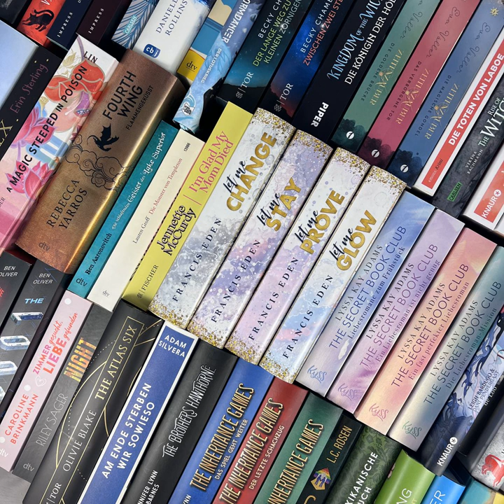bücherreich 254 - Mein Lesejahr 2023 (Jahresrückblick)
Willkommen bei meiner Lieblings-Episode von bücherreich, einem Podcast größtenteils über Bücher!

Ich blicke zurück auf mein Lesejahr 2023 mit Tops und Flops, Statistiken, meinen Lesevorsätzen für 2024 und einer Auswahl an Versprechern des Jahres ganz zum Schluss der Episode. Viel Spaß!

Statistiken:
Die beliebteste Episode dieses Jahr war „Lesemonat Januar 2023“ mit 341 Downloads, gefolgt von „Mein Lesejahr 2022“ (337 Downloads) und „12 für 2023“ (307). Insgesamt wurden meine Folgen 84.389 Mal angehört (2022: 75.590; also sind 8.799 Downloads (733/Monat) 2023 hinzugekommen). Das umfasst auch alle „alten“ Episoden und ist echt der Hammer für mich. Danke für's fleißige (nachträgliche) Hören!

117 Bücher mit insgesamt 48.137 Seiten habe ich im Lesejahr 2023 gelesen. Im Schnitt sind das 411 Seiten pro Buch, 9,75 Bücher pro Monat und 132 Seiten pro Tag.
Das sind 16 Bücher und 3.319 Seiten mehr als im Vorjahr, auch wenn das Durchschnittsbuch 2022 um je ca. 30 Seiten dicker war, ich also viele lange Bücher gelesen habe. Für 2024 nehme ich mir wieder vor, um die 100 Bücher insgesamt zu lesen und bin über alles happy, was darüber hinaus noch möglich sein sollte.

Noch ein paar mehr Details:
Die Bücher teilen sich auf auf 56 Hörbücher (47,9 %; Vorjahr: 47 / 46,5 %), 1 E-Book (0,9 %; Vorjahr: 11 / 10,9 %) und 60 „klassische“ Bücher (51,3 %; Vorjahr: 43/ 42,6 %). 29 Bücher/Hörbücher (24,8 %; Vorjahr: 38/ 37,6 %) im Jahr 2023 waren Rezensionsexemplare. Ich hatte zwar auch 2023 13 Leserunden, aber nur noch 1/3 so viel wie im Vorjahr, nämlich 11,1 %; Vorjahr: 34/33,7 %. Fremdsprachig waren leider nur 3 der gelesenen Bücher/Hörbücher, was 2,6 % ausmacht. Immerhin 20 (=17,1 %) meiner gelesenen Titel waren aus der Bibliothek haptisch oder digital ausgeliehen. Knapp 70 % der gelesenen Titel waren Reihentitel (35 % Reihenbeginn, 46 % Reihenmitte und 19 % Reihenabschlüsse). 73,5 % meiner gelesenen Titel waren von Autorinnen, 23 % von Autoren und 3,5 % gemischt. 30 % waren frisch 2023 erschienen, 36 % aus dem Jahr 2022 und 10 % aus dem Jahr 2021. Der lesereichste Monat nach Anzahl war mit Abstand der Mai 2023 mit 14 beendeten Titeln, mit 7 beendeten Büchern war der April der am wenigsten lesereichste Monat. Von der gelesenen Seitenzahl her war ebenfalls der Mai (5.667) Vorreiter, gefolgt vom August mit 4.891 gelesenen Seiten.

Erreichen meiner Lese-Ziele 2023:
Meine SuB-Abbau-Ziele habe ich mal wieder nur teilweise erreicht. Meine Ziele lauteten:
Bei den Büchern war mein Ziel, auf max. 75 ungelesene Bücher bis Ende des Jahres zu kommen.
Bei den Hörbüchern bin ich bei meinem letztjährigen Ziel geblieben, auf max. 85 ungehörte Hörbücher runter zu kommen.
Meine SuB-Höhen lagen am 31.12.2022 bei 102 Büchern, 100 Hörbüchern und 97 eBooks (insg.: 299). Am 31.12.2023 liegen sie bei 158 Büchern, 74 Hörbüchern und 97 eBooks (329). Das lag daran, dass ich mir weiterhin bei der Bestellung neuer Bücher keine Grenzen gesetzt habe. Somit habe ich 56 (!) Bücher hinzubekommen, dafür aber 26 Hörbücher abgebaut und bei den eBooks bin ich pari geblieben.
Von den „12 Büchern für 2023“ habe ich alle gelesen oder gehört.
Die „Sub-Senioren“ habe ich alle gelesen oder zumindest ausgiebig angelesen und aussortiert.
Beim Projekt „Autor(innen) lesen“ habe ich mal wieder auf ganzer Linie versagt: Ich hatte mir Anne Freytag auf Wiedervorlage gelegt, habe es aber nur geschafft, sage und schreibe ein Buch von ihr zu lesen.
Von den Reihen, die ich 2023 beenden/weiterlesen wollte, habe ich dieses Jahr von 12 geplanten 6 beendet und 2 zumindest begonnen, 4 sind aber liegen geblieben. Diese 4 und die 2 angefangenen Reihen habe ich mir weiterhin für 2024 vorgenommen.
2023 habe ich bei der Jahreschallenge aus dem Lesegarten mitgemacht und 19 Länder und 25 Bundesländer oder Bundesstaaten erlesen.

Meine Lesevorsätze 2024:
Folgende Ziele setze ich mir für 2024:
SuB-Abbau: Leute, ich wohne in einer 2-Zimmer-Wohnung gemeinsam mit meinem Freund. Es. Ist. Kein. Platz! Daher platzen mei…